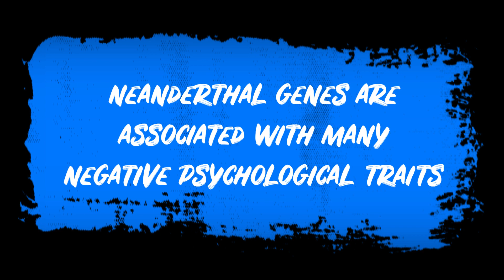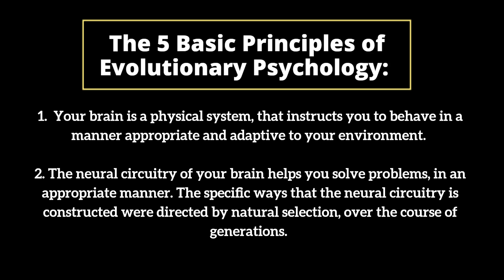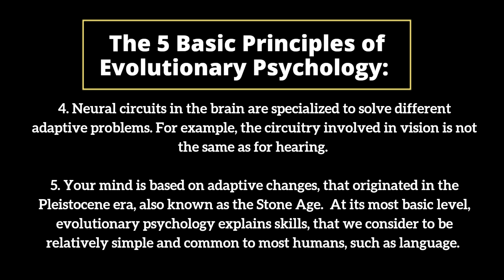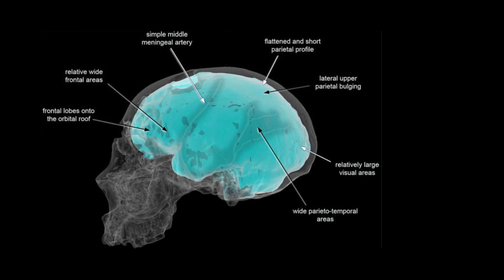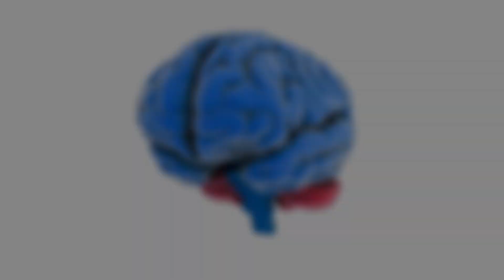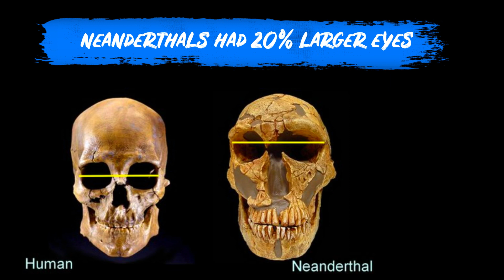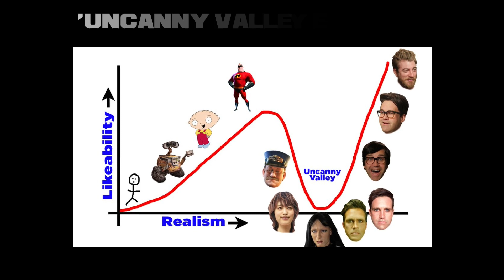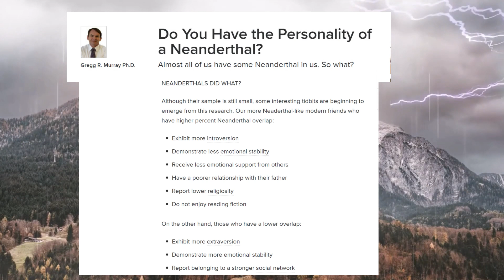Evolutionary Psychology - How it Explains Human Behavior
Evolutionary psychology is a scientific discipline that approaches human behavior,  through a lens that incorporates the effects of evolution. It combines the science of psychology with the study of biology, to explain the difference between Neanderthal and modern Human Behaviors.  Evolutionary psychologists seek to explain people's emotions, thoughts, and responses, based on Charles Darwin's Theory of 'Evolution Through Natural Selection'.  Similarly to how evolutionary biologists explain an organism's physical features.
Proponents of this psychological approach,  theorize that as our ancestors confronted problems and developed ways of solving them, some had certain innate instincts and intelligence, that gave them the ability to figure out and apply the most successful solutions.

CHAPTERS:

0:00 What is Evolutionary Psychology?
4:05 Human Psychology
7:55 Neanderthal Brains
12:32 Conclusions